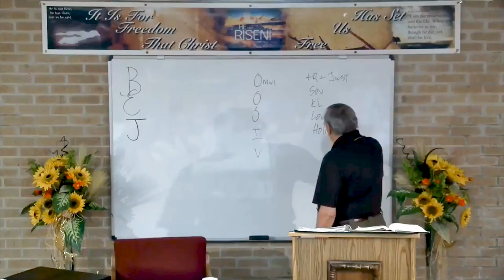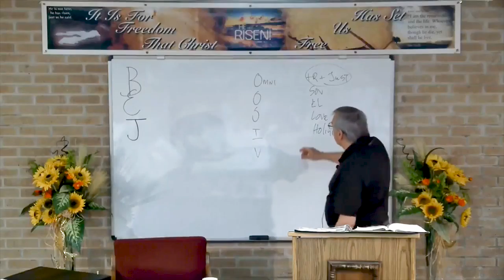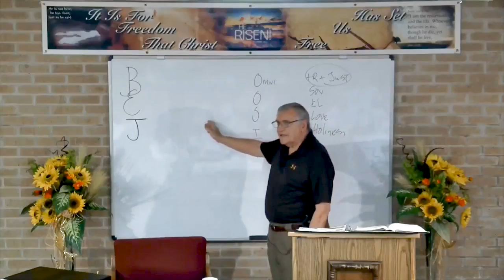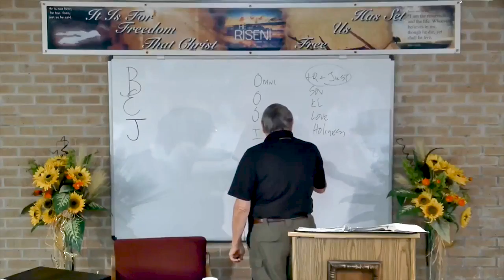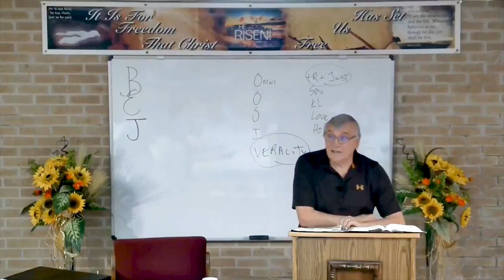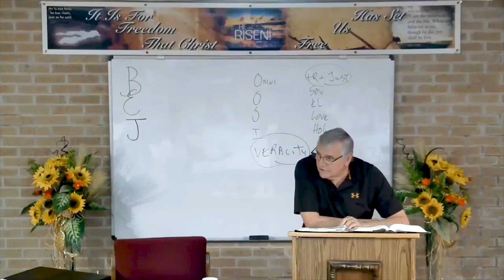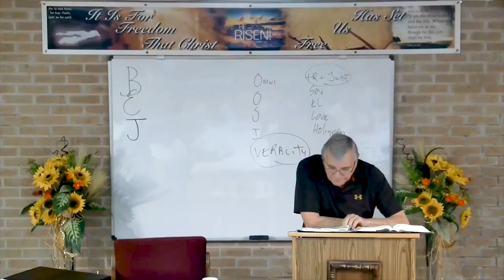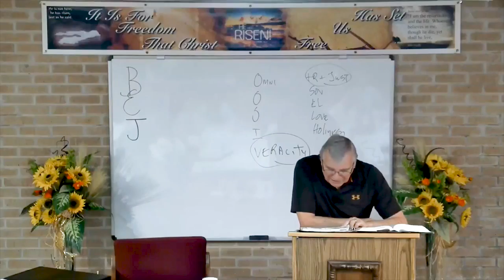DSBC - Ron Adema - A New Covenant (#35) - Hold Fast the Confession of Hope - Sept 26th 2018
Special: New Covenant

Lesson: Hold Fast the Confession of Hope

Text: Heb 10:23